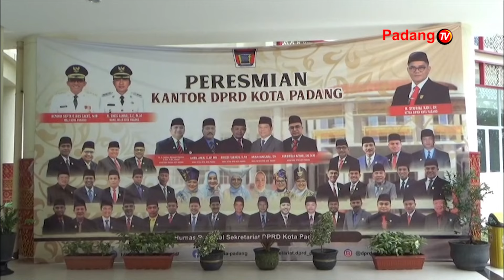Fraksi Gerindra DPRD Kota Padang Mendesak Proses Pergantian Ketua DPRD Segera Diselesaikan